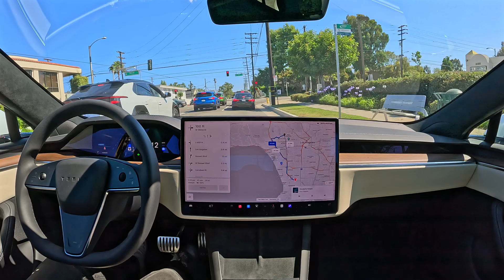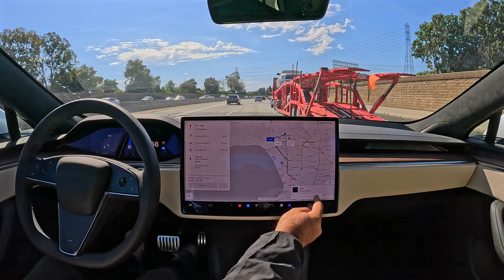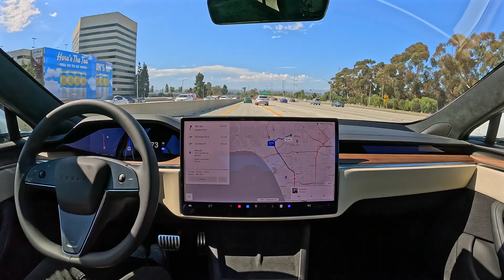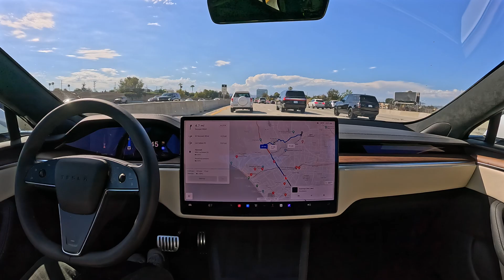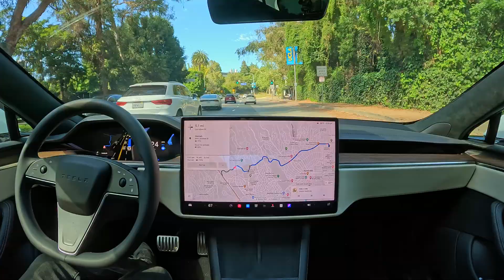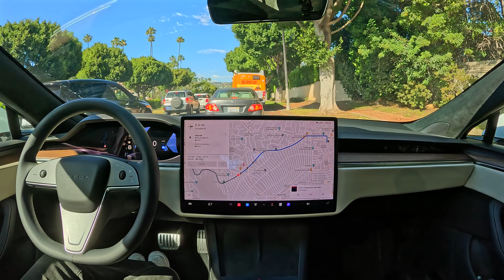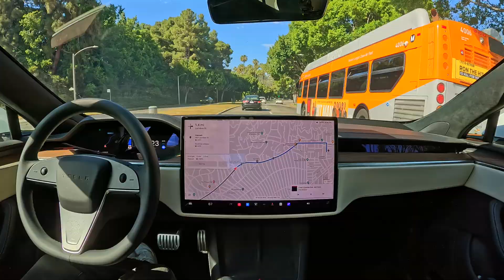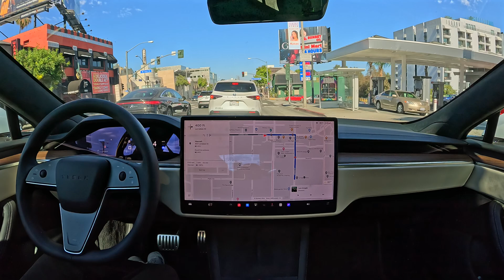Tesla FSD 12.4.1: Gardena to West Hollywood Hands Free with Zero Interventions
Tesla FSD 12.4.1 drives from Gardena to West Hollywood completely hands free with zero interventions. If you live in Southern California, I don't know how you can live without this.

3:25 — Gets off highway